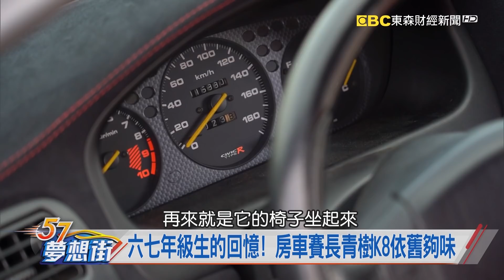六七年級生的回憶! 房車賽長青樹K8依舊夠味《57夢想街 預約你的夢想 精華篇》20180816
六七年級生的回憶! 房車賽長青樹K8依舊夠味